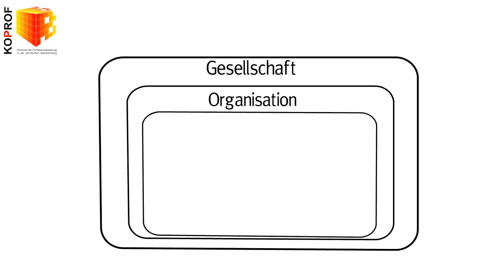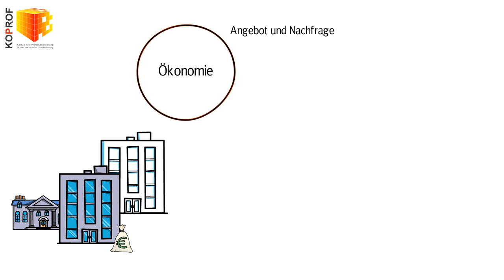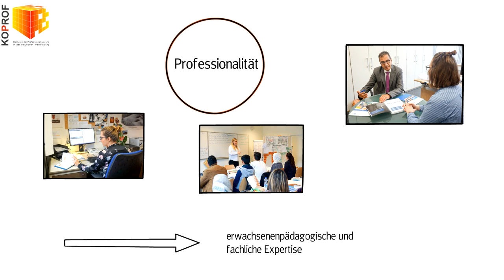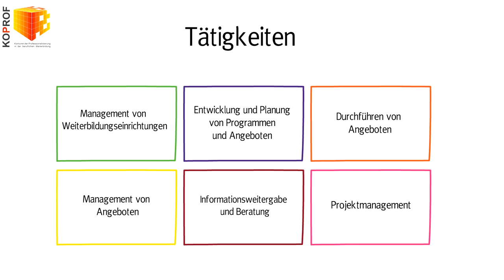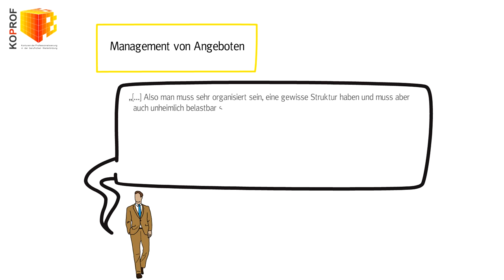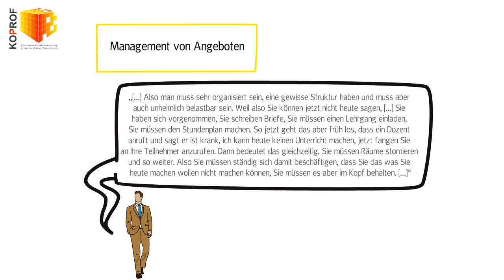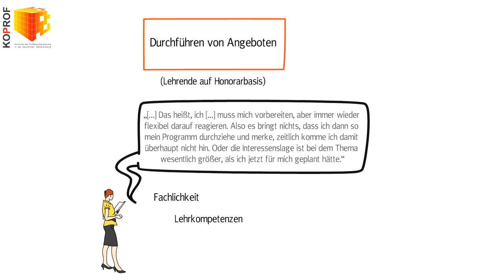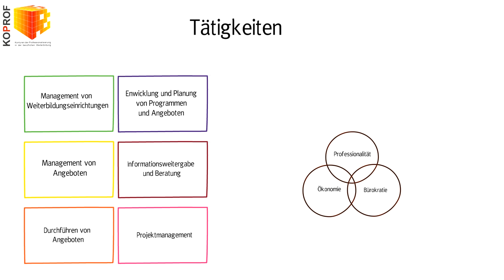KOPROF Video2 Ergebnisse. Anforderungen und Tätigkeitsfelder der beruflichen Weiterbildung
In Video 2 erfahren Sie zuerst mehr über die täglichen Herausforderungen, die Weiterbildner/-innen in und mit Ihrer Arbeit bewältigen. Dann wird der Einfluss von ökonomischen, bürokratischen und professionalitätsbezogenen Steuerungsprinzipien näher ausgeführt, zwischen den das Personal seine Tätigkeiten unter hoher Flexibilität ausführt.

Eines der zentralen Ergebnisse aus KOPROF ist folglich die Tätigkeitsanalyse der Falleinrichtungen in der beruflichen Weiterbildung.  Sie erfahren in diesem Video mehr über die insgesamt sechs identifizierten Tätigkeitsfelder:

„Management von Weiterbildungseinrichtungen",
„Entwicklung und Planung von Programmen und Angeboten“,
„Durchführen von Angeboten“,
„Management von Angeboten“,
„Informationsweitergabe und Beratung“
und „Projektmanagement“.

Die Tätigkeitsfelder werden alle näher beschrieben und anhand von Beispielen empirisch belegt. Es werden Personen aus den Falleinrichtungen zitiert, um ihre unterschiedlichen Erfahrungen mit den Tätigkeiten zu schildern.

Das Video wurde wb-web mit freundlicher Unterstützung von Mag. Reinhard Lechner, Julius-Maximilians-Universität Würzburg zur Verfügung gestellt.